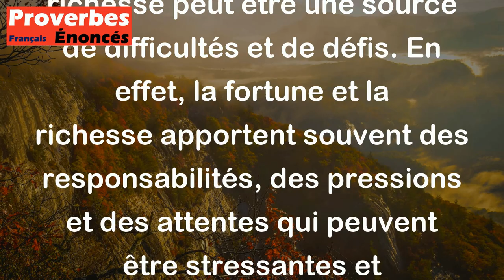Proverbe Français - Une grande fortune est une grande épreuve.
Ce proverbe français "Une grande fortune est une grande épreuve" signifie que posséder beaucoup d'argent ou de richesse peut être une source de difficultés et de défis. En effet, la fortune et la richesse apportent souvent des responsabilités, des pressions et des attentes qui peuvent être stressantes et compliquées à gérer. Avoir une grande fortune peut également attirer des envieux, des opportunistes ou des personnes mal intentionnées, ce qui peut rendre la vie plus difficile pour celui qui la possède. En résumé, ce proverbe met en garde contre les défis et les épreuves auxquels peuvent être confrontées les personnes qui ont une grande fortune.